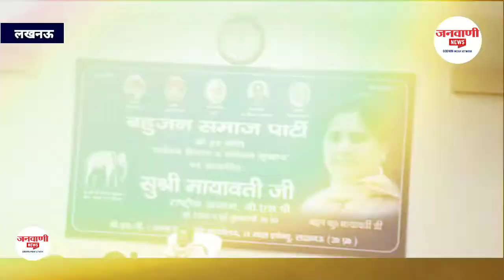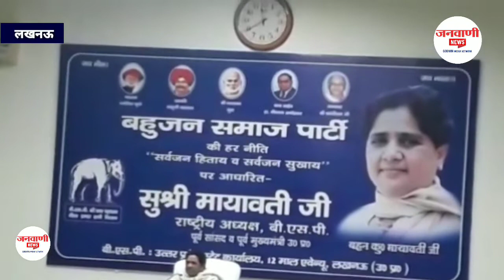UP के सभी 18 मंडल मुख्य इंचार्ज व 75 जिलों के सभी अध्यक्षों की महत्वपूर्ण बैठक आज बुलाई है: मायावती